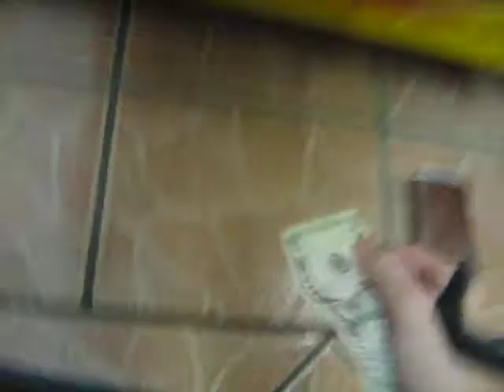TOY SOLDIER CLAW MACHINE@ EL RANCHERITO 5 DOLLAR CHALLENGE A SCORE OF 3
THIS WAS FILEMED ON THE 15TH  AT MY LOCAL EL RANCHERTIO HERE I AM PLAYING THE TOY SOLDIER